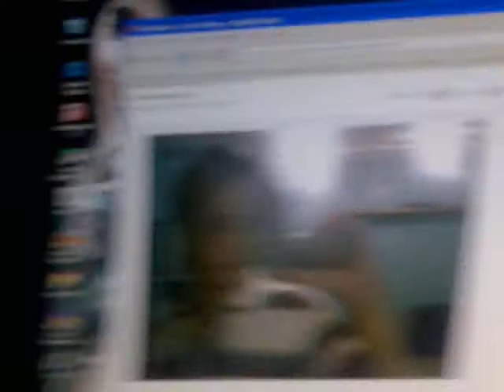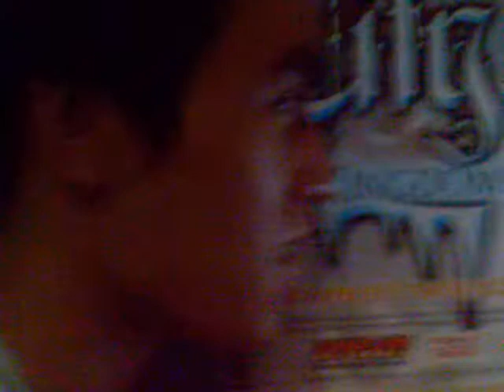RyBen love rObbee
Sana magbati na ung dalawa medyo eps pa konti ung pic ko sensya.. Natural lng nagkakaron ng tampuhan pero sana maaus na..